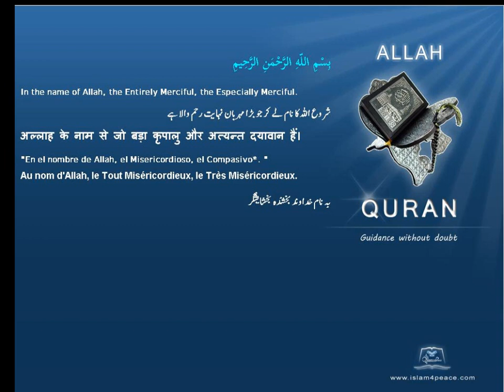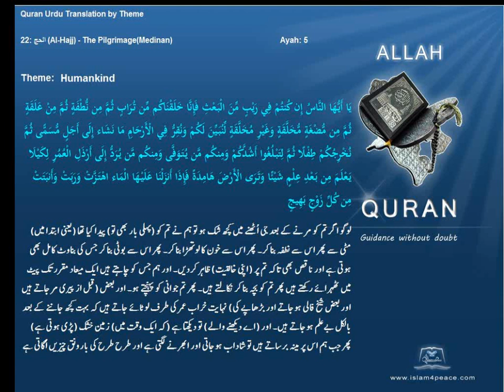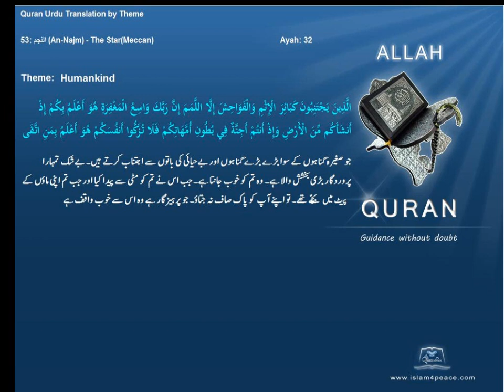بنی نوع انسان Humankind قرآن مجید اردوموضوع کے ساتھ